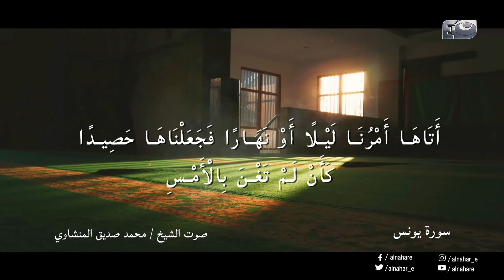لعلهم يرجعون | لا يكون فى كون الله إلا مراد الله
AlNaharE